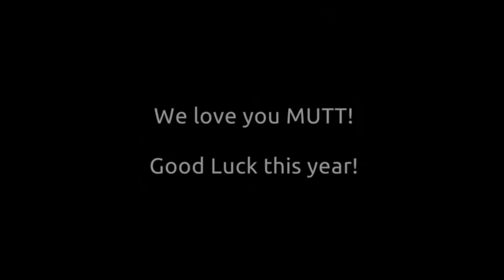Thomas Finigan Senior Pictures 2014